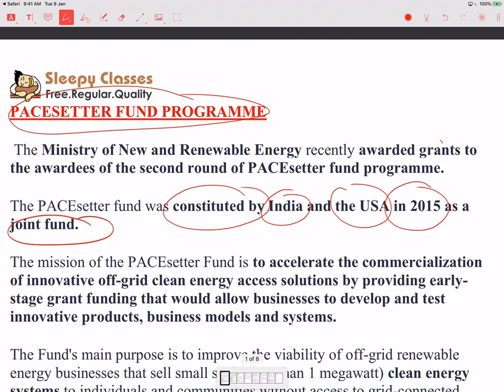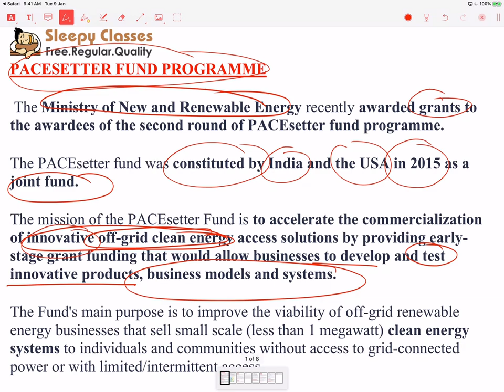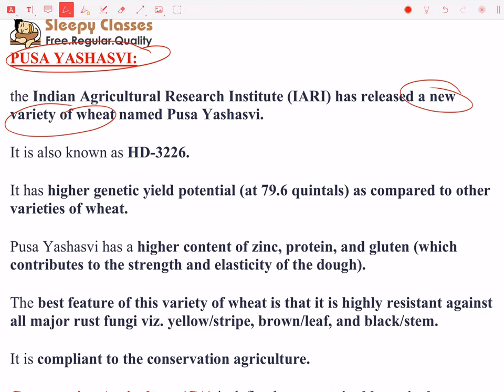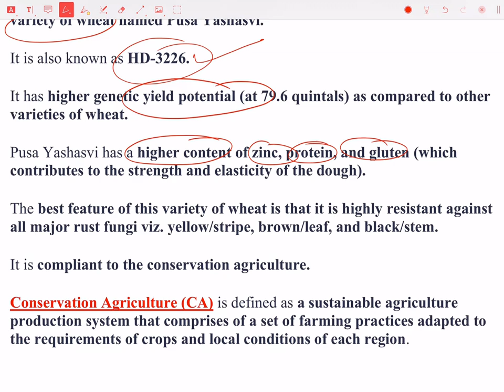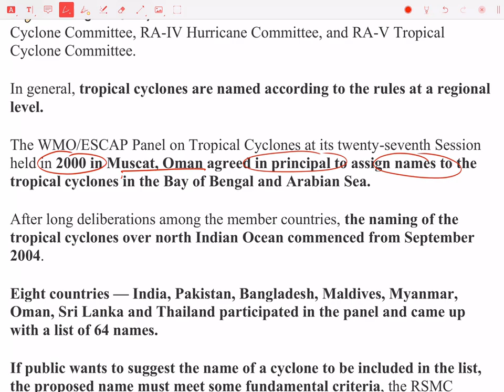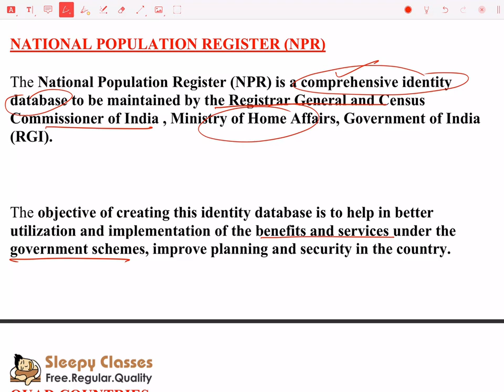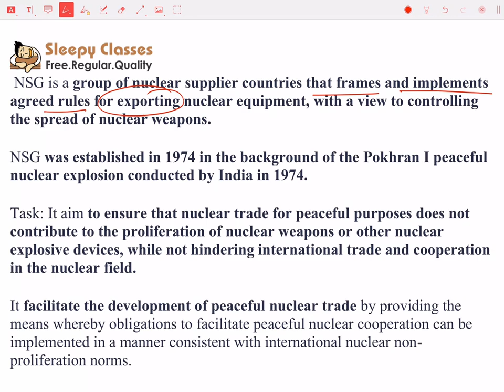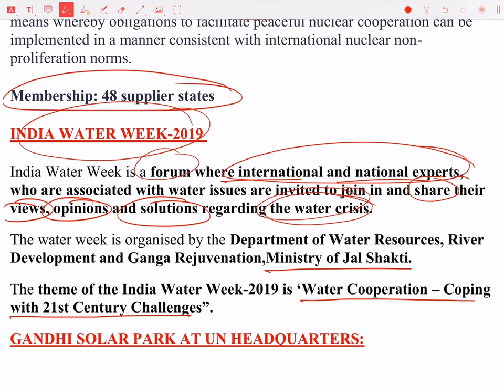GEOGRAPHY CURRENT AFFAIRS (WEEK-18) - Pacesetter Fund , Pusa Yashsasvi, Project Netra